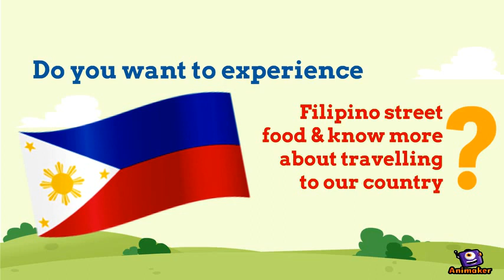Philippine Pagoda Embassy Festival 2017 | Luneta Ice Cream (Authentic Filipino Ice Cream)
Experience Filipino Street Food and Tourism at our pagoda on the 2017 Embassy Festival on September 2, 2017, Saturday, from 12noon to 8pm. Entrance is FREE.
Enjoy our authentic Filipino food like "quek-quek"(breaded quail eggs), "Sapin-sapin", "bananacue'( caramel-coated Filipino banana), World Class Recipe Adobo, Spicy "Sisig", Filipino Ice Cream and much more. Find out amazing travel deals and enjoy our country full of sandy beaches and world class destinations.
Also in the festival are other countries showcasing their culture and food. So join us!